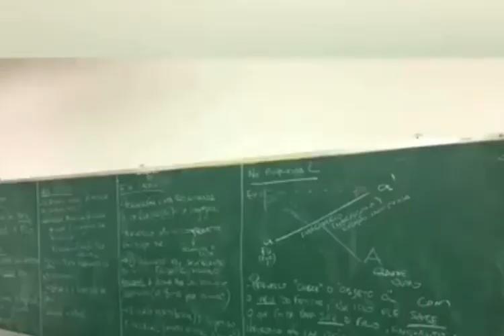Lacan e Bates Motel